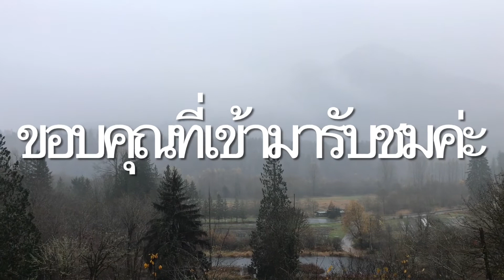ฝนตกยังมื้อยังคืน เบิ่งบรรกาศเอาค่ะพี่น้อง จูลี่คันทรี่วิว USA